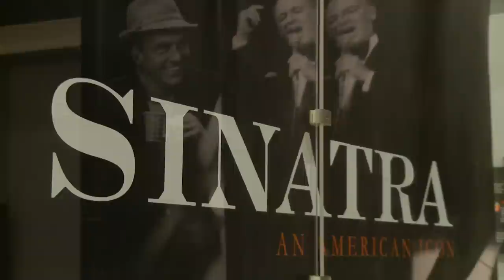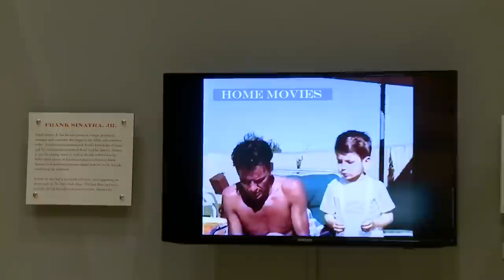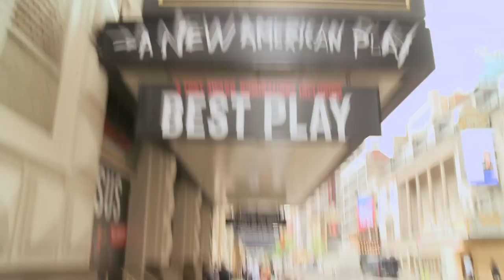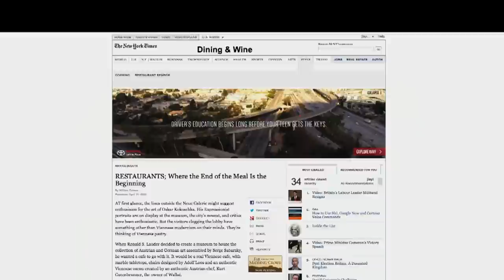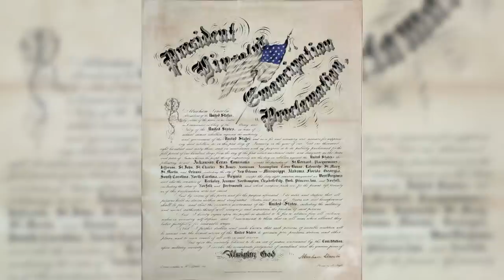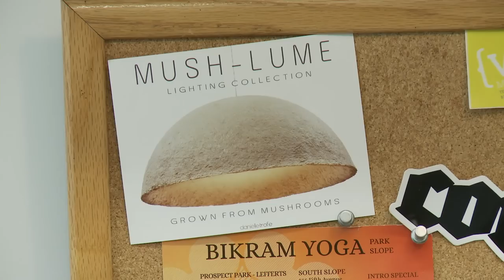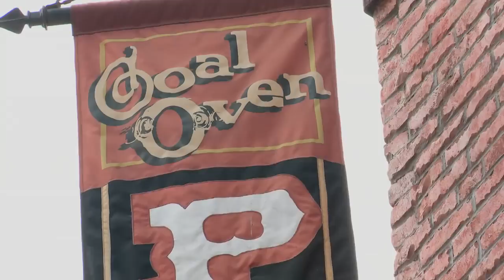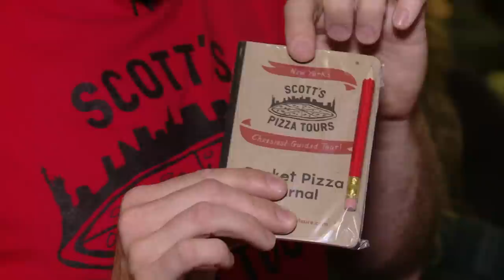June 2015 | Arts in the City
Donna Hanover hosts this month’s episode of Arts in the City from The Cloisters in Fort Tryon Park.

Segments include Pat Collins’ story on the New York Public Library’s exhibition on the life of American icon Frank Sinatra; Lisa Beth’s interview with the writer and the star of the surprise Broadway hit, Hand to God; Magalie Laguerre-Wilkinson’s second tour of restaurants in NYC museums; Donna Hanover’s profile of artist and designer, Danielle Trofe; and Barry Mitchell’s ride along with Scott’s Pizza Tour.

(Taped 06/04/15)